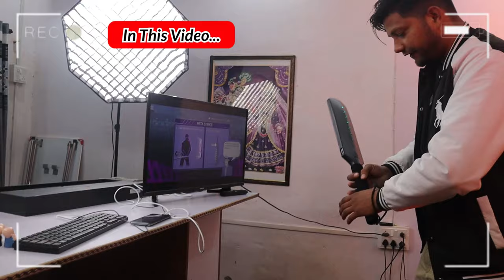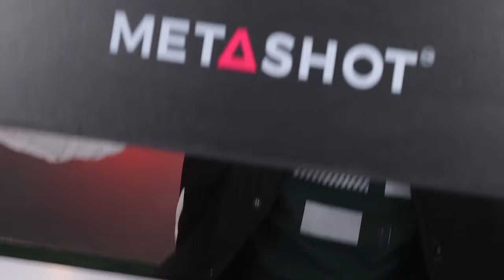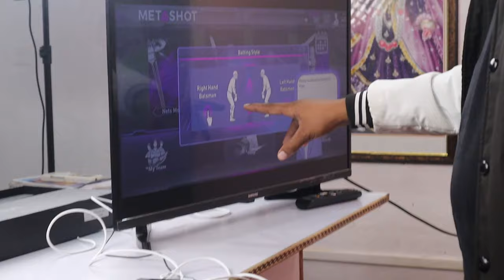Play Cricket in Your Room | METASHOT Cricket Bat | Live Unboxing